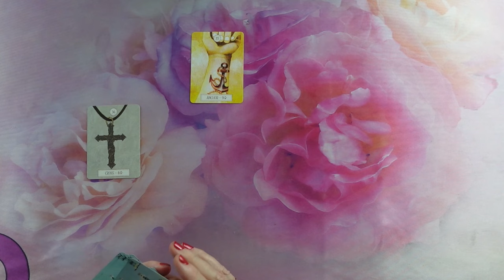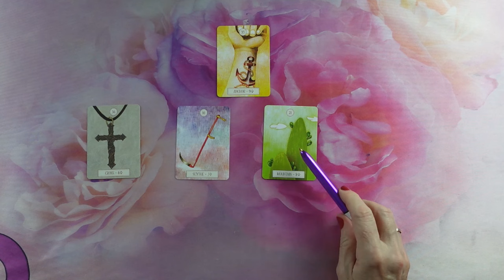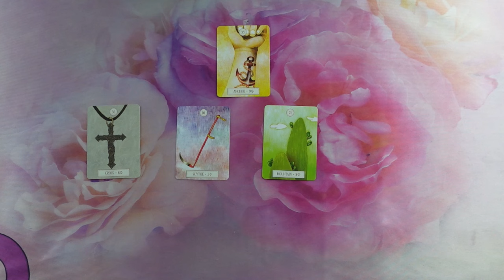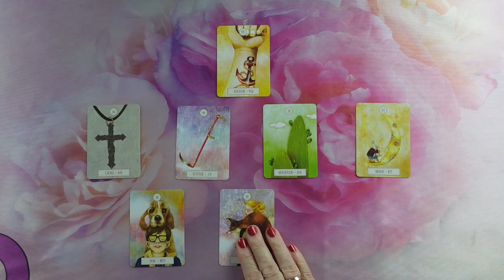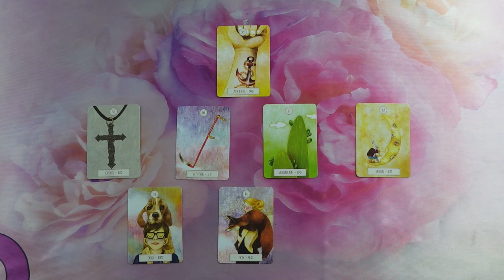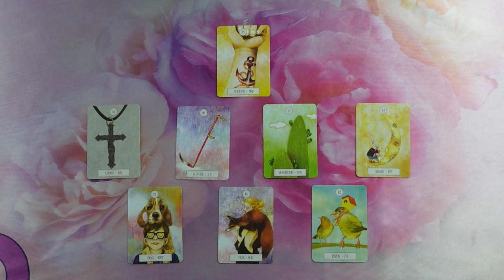Mit mutatnak a kártyák? Ez az üzenet MOST Neked szól❣